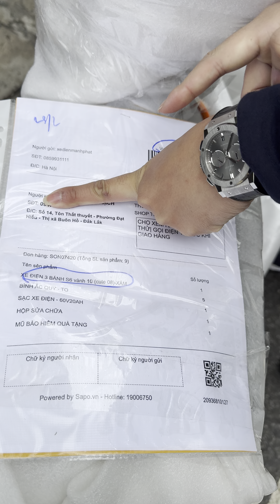Quy trình bọc xe điện 3 bánh gửi đến tay khách hàng toàn quốc !!!